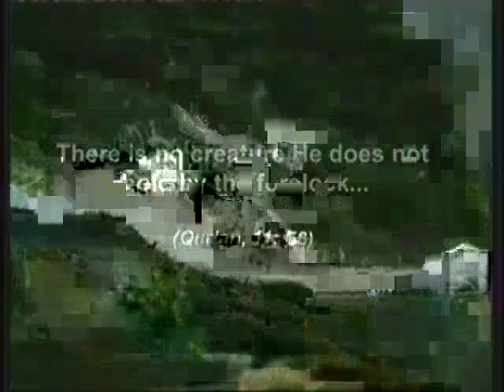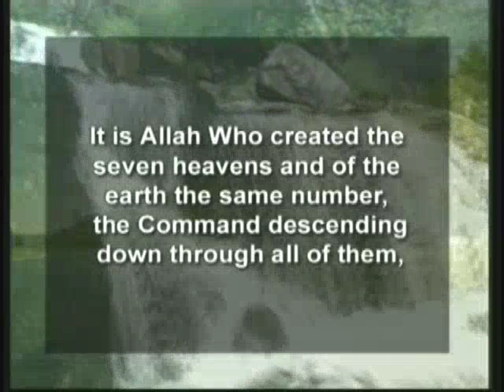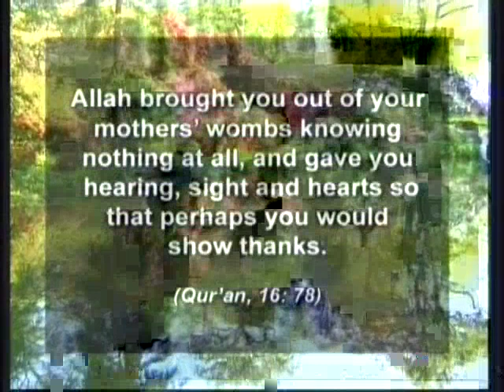Allah is known through reason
You opened your eyes one day and found yourself in the midst of a lot of blessings… Think about the things that are offered to you by Allah. At every little detail present in the world, Allah makes us aware of His existence. This film summons you to ponder over the universe and living beings and see how they have been created flawlessly. By showing a few of the countless signs of Allah in nature, we aim to make you think about His power and knowledge over all things.